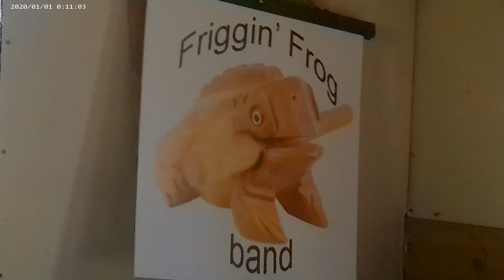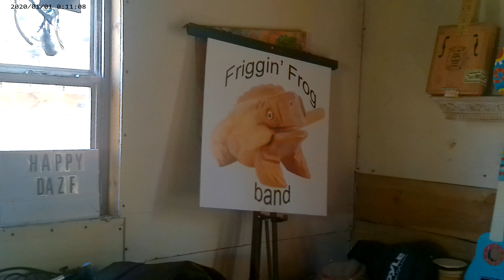Party House Clutter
The clutter in the Party house is mainly Guitars, string instruments and drums. There is a corner for art and a corner for games. I will build a small shed for instruments and coushins. Anout 15 drums, Bongo, Djumbe and other. I have 10 Guitars. I may sell a few.